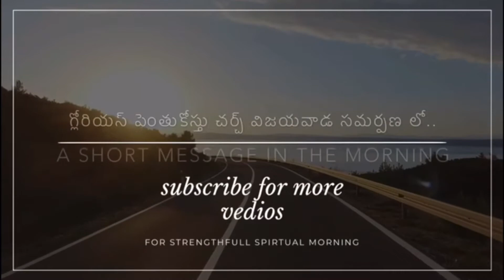మన గురియొద్దకు చేరుటకు ఇలా... /EVERY DAY START WITH GOD 29/072020/pastor jeevan